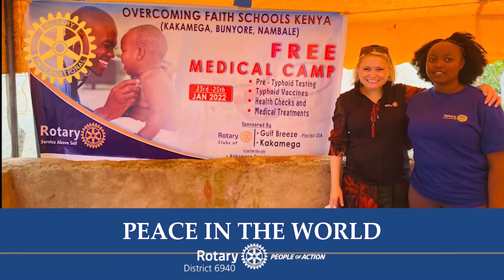District 6940 Governor, Dan Sulger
Welcome Address